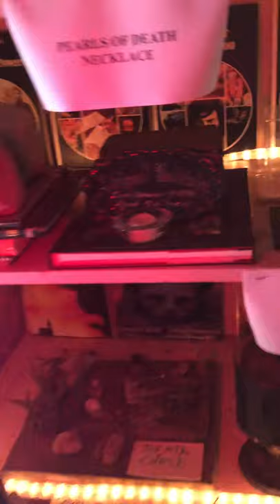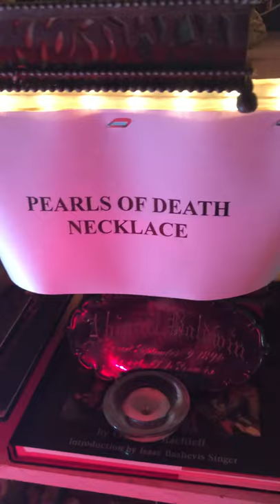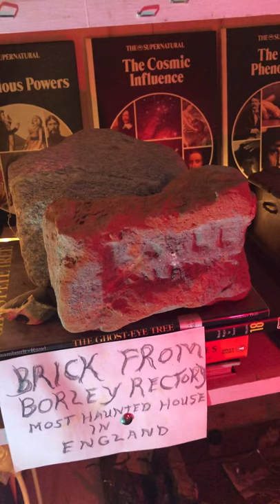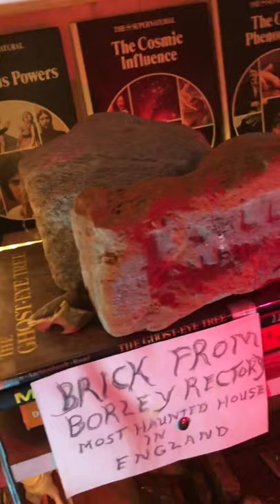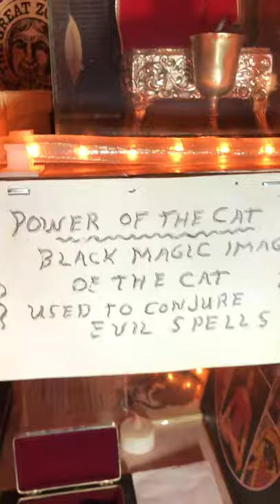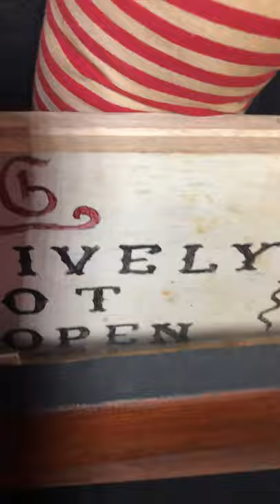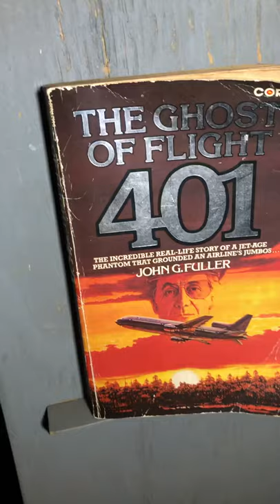Tony shows Haunted Artifacts direct from the Warren’s Occult Museum.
Tony shows and explains some of the objects housed in the Warrens occult museum